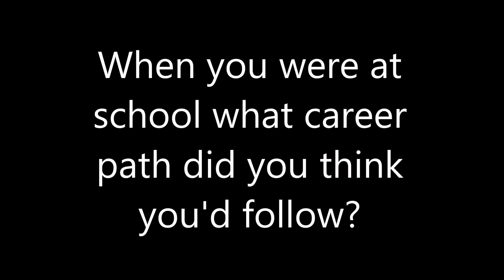Jane Dunn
Councillor RDC #2